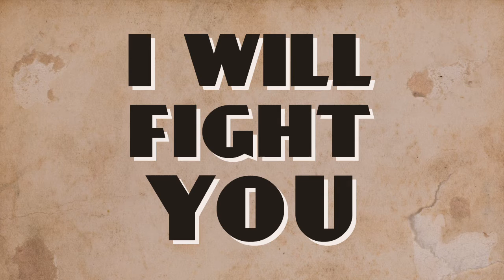Jupiter Ascending - I WILL FIGHT YOU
Our hosts discuss why glorious garbage sci-fi film Jupiter Ascending should be considered part of the cinematic canon.